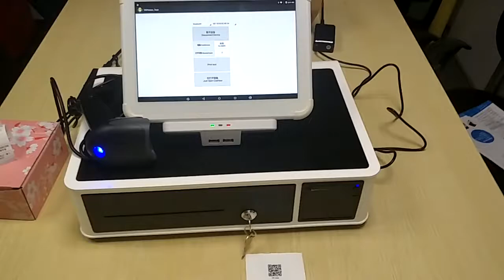ECH433 Bluetooth cash drawer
Cash drawer product